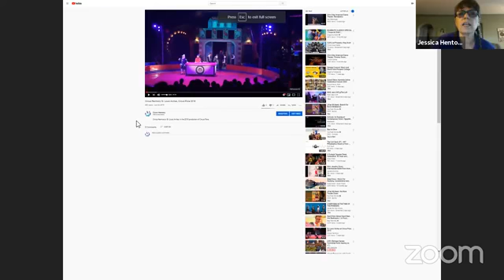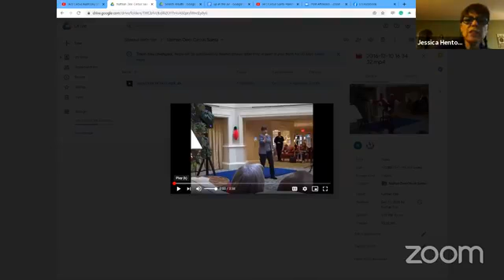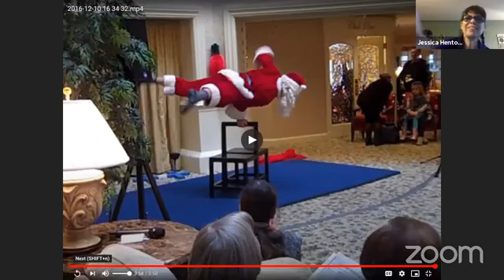"Up in the Air" - Episode 27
City Museum Facebook Livestream, December 1, 2020
Hosted by: Jessica Hentoff, Artistic/Executive Directer & Founder of Circus Harmony
Featuring:  Nathan Dee
AND Miss Maple's Trick of the Day

Circus Harmony is a Social Circus located in downtown St. Louis. We teach the art of life through circus education. We work to build character and expand community for youth of all ages, cultures, abilities and backgrounds. Through teaching and performance of circus arts, we help people defy gravity, soar with confidence, and leap over social barriers, all at the same time!